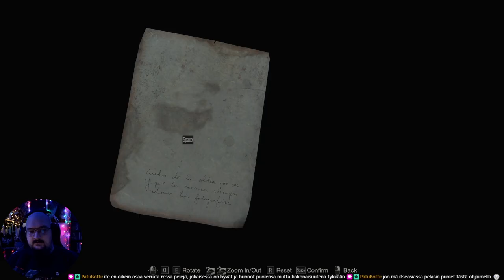Resident Evil 4 (2023) | Osa 2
Vihaisia espanjalaisia ja äkäsiä kaloja. Striimattu